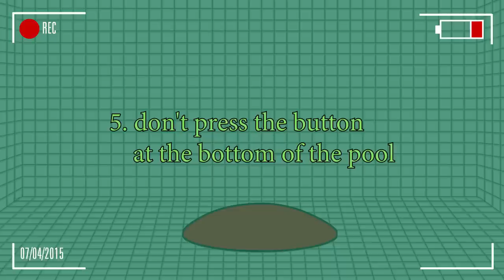The Backrooms - The Bone Thief Summer Party (5 Rules)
I'm from Wales and you might know me as one of the founders of TheAtlanticCraft or LJ Studios. I created the AtlanticCraft channel in 2012 where I made over 3,000 videos as Joebuz before leaving in 2016 to try lots of other different projects. In 2021 we started creating Animations!